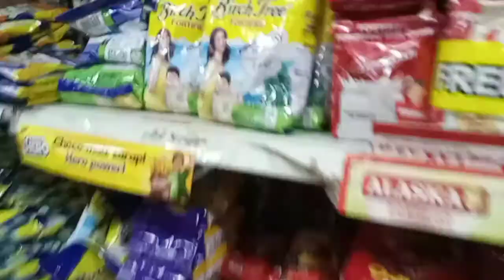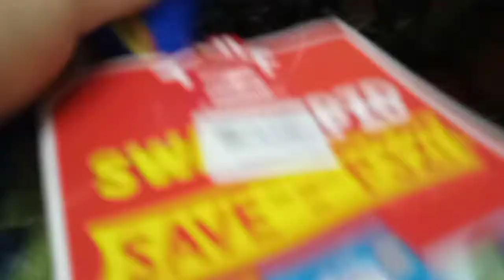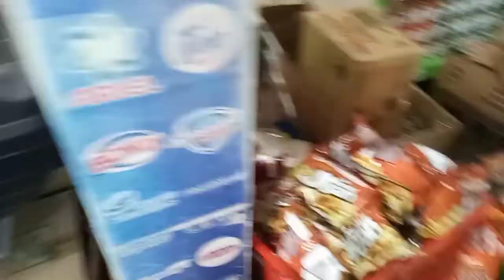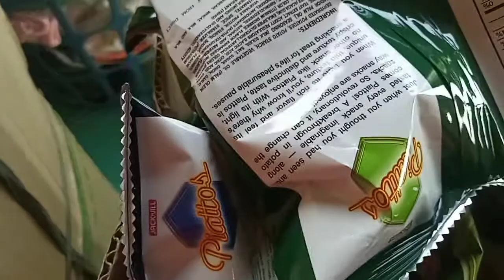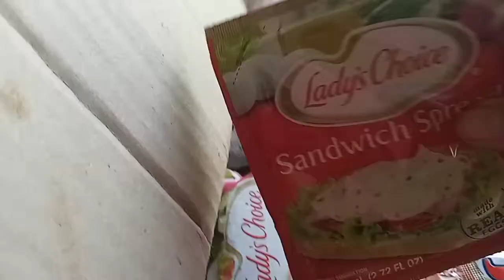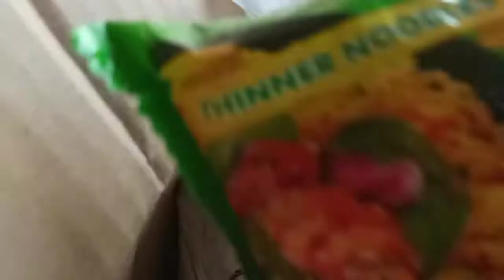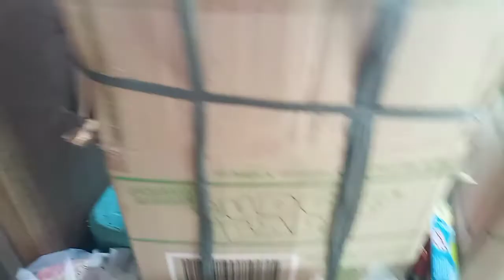UNBOXING HAUL AND PRICING/DAHIL NASA BAHAY ANG MGA KABATAAN NAG MODULE SIKAT NGAYON ANG CHECHIRYA...